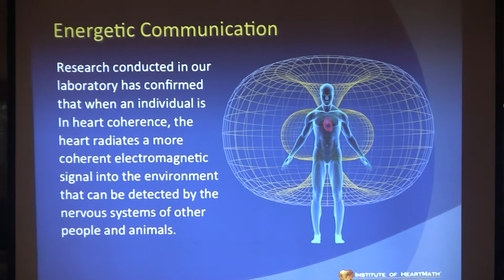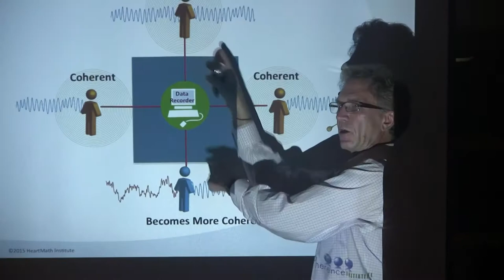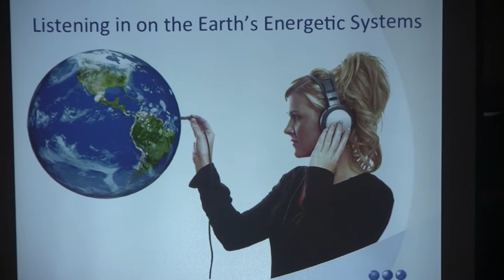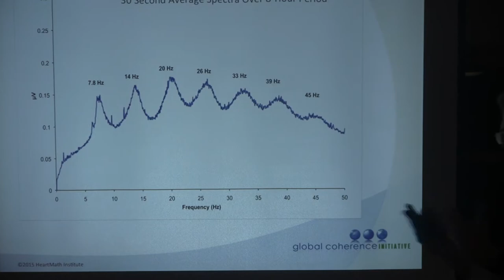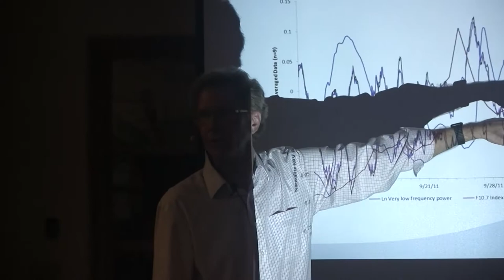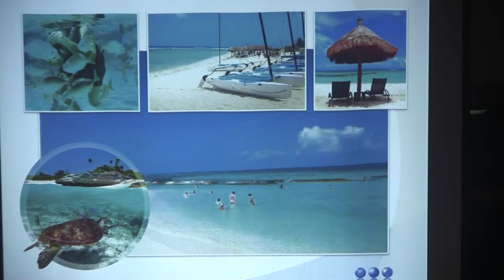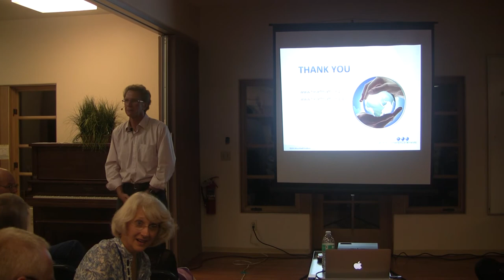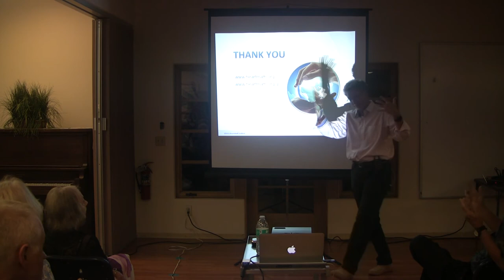Rollin McCraty | The Global Coherence Initiative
The Global Coherence Initiative - Measuring Human-Earth Energetic Interactions

Rollin McCraty, Ph.D. Discusses the Global Coherence Initiative (GCI), which is examining the interactions between humanity and the earth's energetic fields. An important aspect of the GCI is the Global Coherence Monitoring System which is designed to measure the resonances in the magnetic fields generated by the earth and ionosphere. A substantial body of scientific research suggests that earth's geomagnetic activity affects our physiology, psychology and behaviors. Examples of research conducted in his laboratory confirmed that when an individual is in heart coherence, the heart radiates a more coherent electromagnetic signal into the environment, which can be detected by nearby animals or the nervous systems of other people. In addition, new data showing correlations between rhythms in solar, geomagnetic, and ionospheric fields and human nervous system activity will be shown, including data that suggests humanity is far more interconnected with each other and the earth's magnetic field environment that previously imagined.

Dr. Rollin McCraty, Ph.D., is the director of research at HeartMath Institute Research Center. McCraty, a professor at Florida Atlantic University, is a psychophysiologist whose interests include the physiology of emotion. One of his primary areas of focus is the mechanisms by which emotions influence cognitive processes, behavior, health and the global interconnectivity between people and Earth's energetic systems.

Findings from this research have been incorporated by HeartMath in the development of simple, user-friendly mental and emotional self-regulation tools and techniques. People of all ages and cultures can use these tools and techniques in the moment to relieve stress and break through to greater levels of personal balance, stability, creativity, intuitive insight and fulfillment.

McCraty has written extensively and been widely published in his areas of scientific interest. He has been interviewed for many feature articles in publications that include Prevention, Natural Health, Men's Fitness and American Health magazines. He has appeared in television segments for CNN Headline News, ABC World News Tonight, ABC's Good Morning America, NBC's Today Show, PBS's Body & Soul and the Discovery Channel. In addition, he has been featured many documentary films, including I Am, The Truth, The Joy of Sox, The Power of the Heart, Solar Revolution, and The Living Matrix among others.